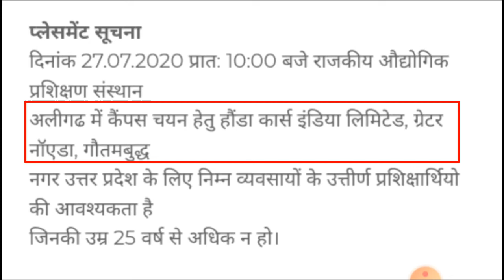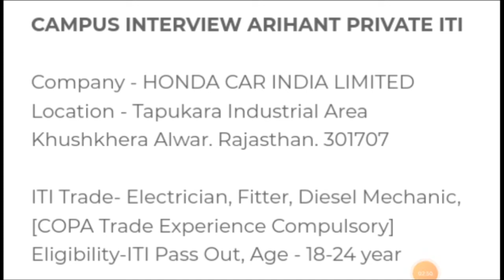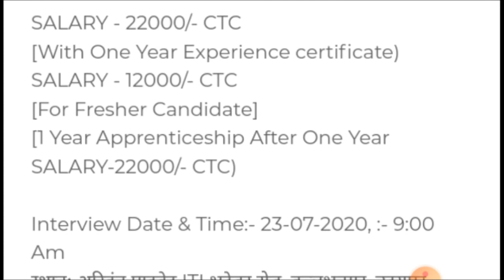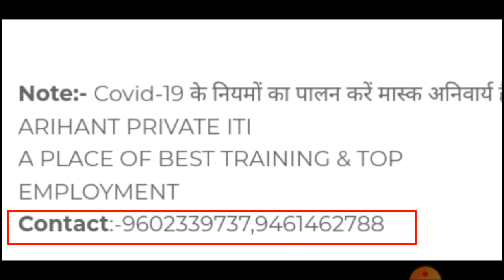HONDA COMPANY RECRUITMENT || ITI JOBS IN HONDA CAR || FAKE RECRUITMANT || ITI CAMPUS PLACEMENT